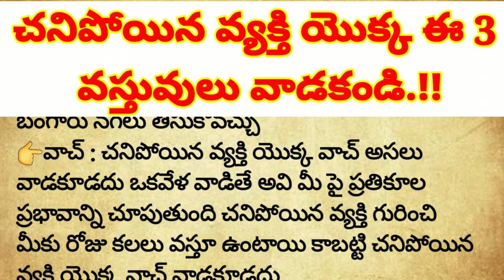చనిపోయినా వ్యక్తి వాడిన ఈ 3 వస్తువులు అస్సలు వాడకండి